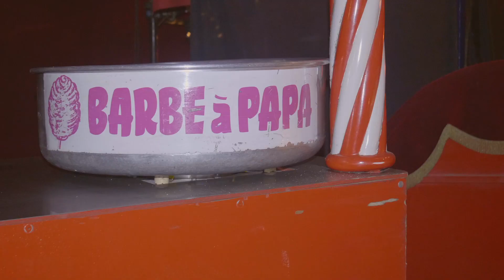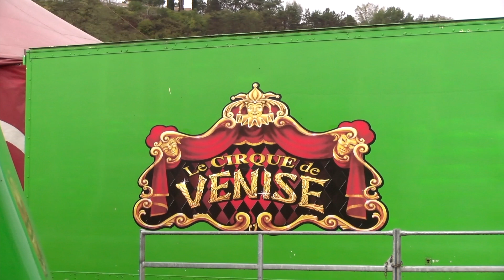CIRQUE DE VENISE 2019 : REPORTAGE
Entretien avec Yves et Steeve Landri du Cirque de Venise
(réalisé en novembre 2019)